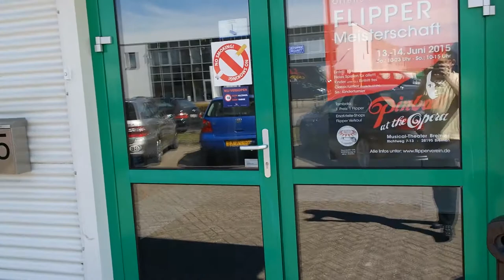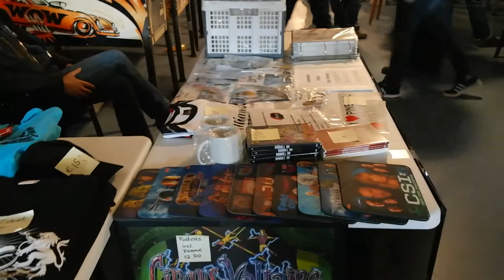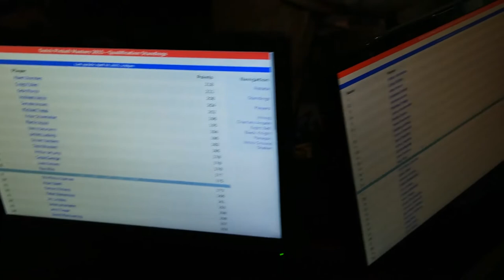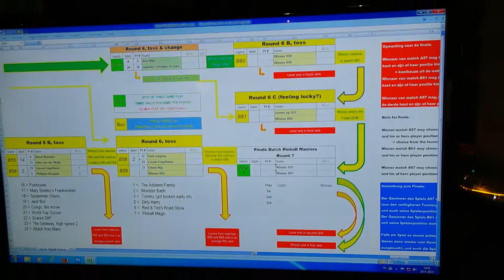Pinball News - Seven Minute Tour - Dutch Pinball Masters 2015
David Mainwaring shows us around the new Dutch Pinball Association's (NFV) clubhouse in Veenendaal which hosted this year's Dutch Pinball Masters tournament.

(Apologies for the camera losing focus a few times.)